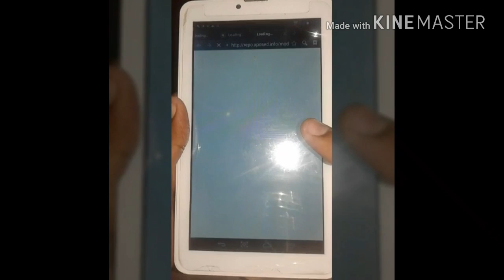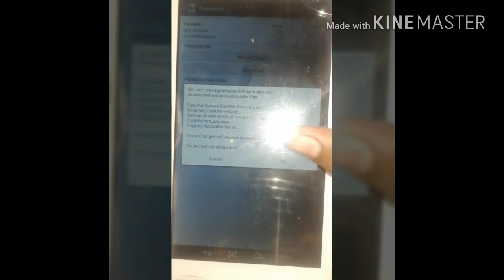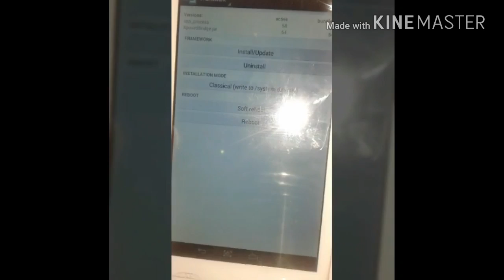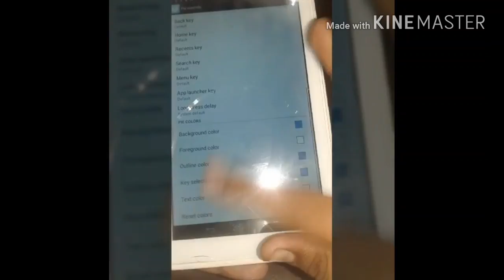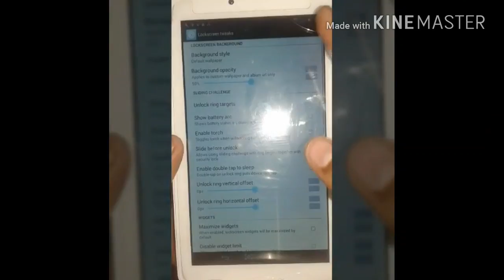Xposed Framework how to install in hindi